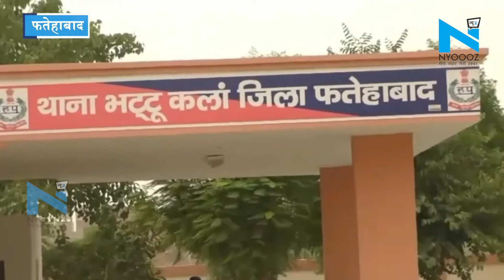इंसान बना हैवान: खेत मालिक ने बेजुबान भैंस को काट डाले पैर | 2019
बेजुबान पशु यदि गलती से आपको या आपकी किसी चीज़ को नुकसान पहुंचा तो आप ज्यादा से ज्यादा क्या करेंगे, किसी छोटी-मोटी लकड़ी, डंडे से उसे भगाएंगे। लेकिन हरियाणा के फतेहाबाद में खूंटे से खुलकर खेत में घुसी एक भैंस पर खेत के मालिक पिता-पुत्र ने सारी हदें पार करते हुए बेजुबान भैंस के साथ रूह कंपाने वाली घटना को अंजाम दिया है। खेत में घुसने पर पड़ोसी की भैंस के तेजधार हथियार से पैर काट डाले